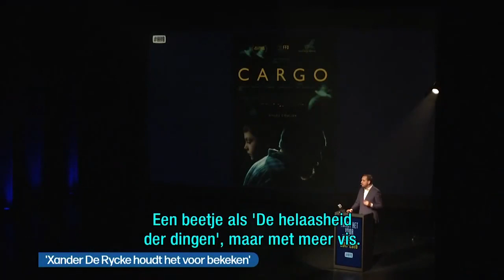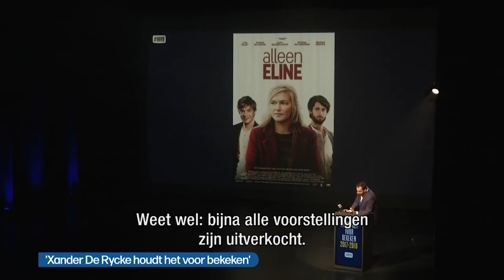Xander De Rycke houdt het voor bekeken 2017-2018 - Verslag Het Journaal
In Vilvoorde is de nieuwe show van komiek Xander De Rycke in avant-première gegaan.

De Rycke: "Iedereen gaat minimum gehavend naar buiten, inclusief het publiek."